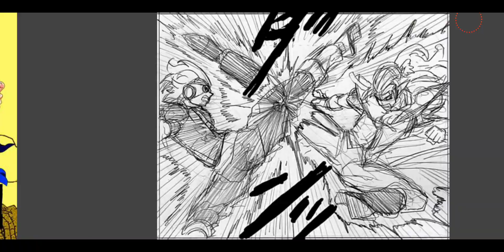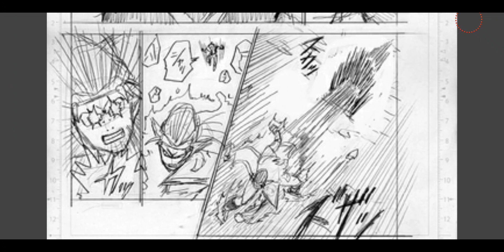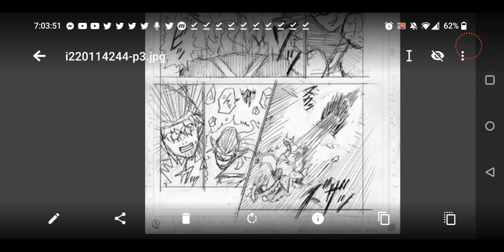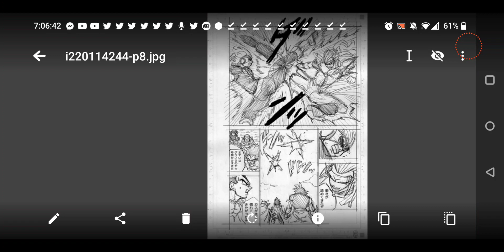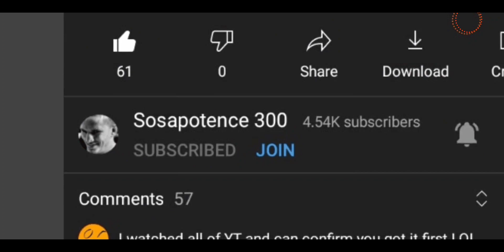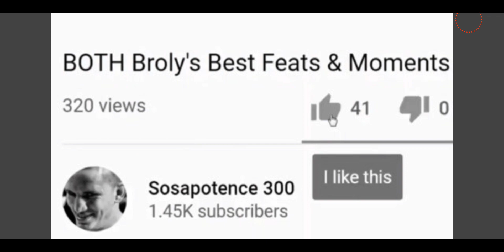Dragon Ball Super Manga Chapter 80 DRAFT LEAKS!!- Granolah Is beating Gas?!? 😱❤️🤯☠️🍿🔥💯😎🥳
Check my other content out on this channel after SUBBING, along with other social media platforms listed here.
Latest Death Battle Debunk for Goku Black vs Reverse Flash linked here..

Seth the Programmer's "The Honest Truth" about Goku vs Superman Debunk referenced in video linked here..

Death Battle debunk about Beerus vs Galaxia linked here..

Canon breakdown video linked here..

Death Battle about Broly vs Hulk correction of info linked here..

Geekdom101 interview I did with him linked here..

Film Theory's "Frieza's Five Minute claim was not a Mistake" idea Debunk linked here..

DBZ characters PHASING breakdown linked here..

How fast DBZ characters are breakdown linked here..
Granolah passing instant speed linked here too..

Saiyan space survival breakdown linked here..

Funny Vegeta manga chapter 60 clip referenced in video linked here..

Audio of Merus dying funny clip linked here..

Chuck's Buu work respectful debunk referenced in video linked here..
Another one about his^ Broly vs Hulk video linked here..

V-Jump's SSJ3 = Mystic Gohan breakdown referenced in video linked here..

The "28 planets" in Dragon Ball Super as great fan service explanation linked here..

How strong Sorbet's laser vs Goku was linked here..

Cell best moments & feats respect thread linked here..

Consider donating to my PayPal to support the bettering of this channel linked here, option for one time or monthly recurring donations (do the last one lol!)...

Gettr account linked here..